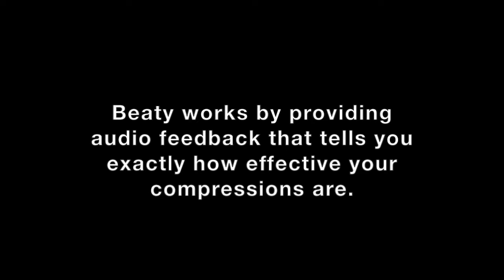Introducing the Beaty CPR helper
Introducing Beaty the smart simple and affordable CPR helper. The Beaty provides audio feedback telling you exactly how effective your compressions are.